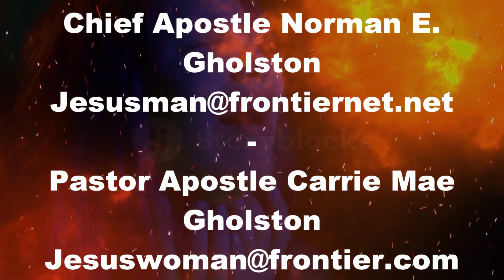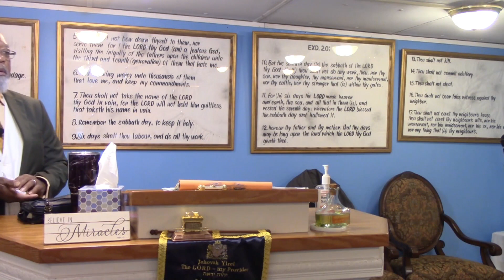The Sheep Are Being Devour / Enoch 90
The End time is here that is spoken about in Matthew 24 and the book of Revelations. We will see the revealing of ADONAI'S WORDS come to past. We need to be ready for the coming of YESHUA HaMashiach. Evil is prevalent throughout the world and the love of many has certainly gone cold. We're praying that everyone would repent of our sins and turn to YESHUA. We must come to complete obedience of the HOLY BIBLE according to ADONAI'S perspective and not lean to our own understanding.   Well lets grab our Bible and ask YESHUA  perspective on Enoch 90. Be Bless!